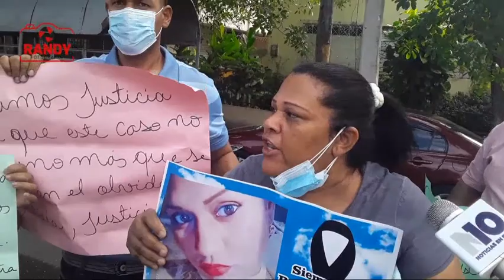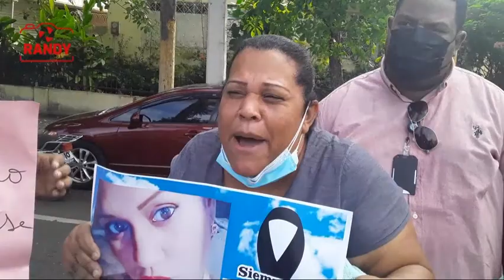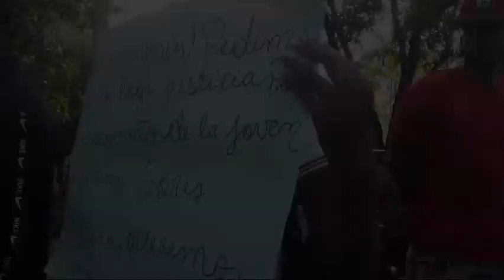Ana Jazque pide Justicia o Sangre por su hija Angelina Goris la cual se la mataron